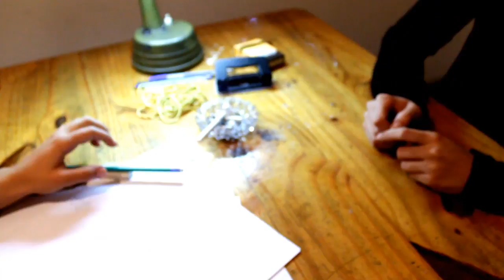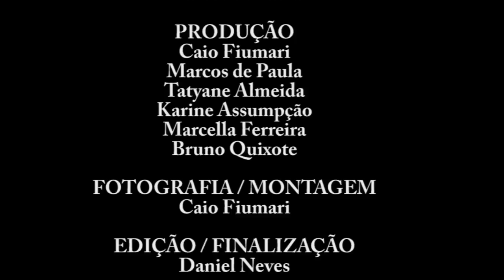Quem matou a educação de São Paulo? (curta-metragem)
No contexto da atual greve dos professores do estado de SP e do Brasil, produzido pela Companhia Bueiro Aberto e pelo coletivo Espaço Mané Garrincha, o curta fala sobre uma investigação policial para descobrir quem é o assassino da educação de São Paulo. E adivinhem, quem é o assassino?